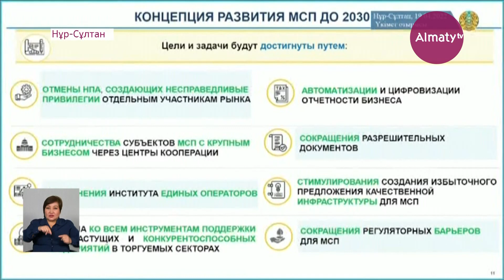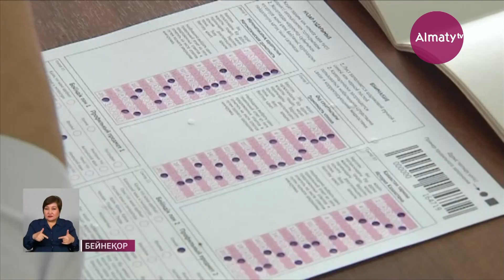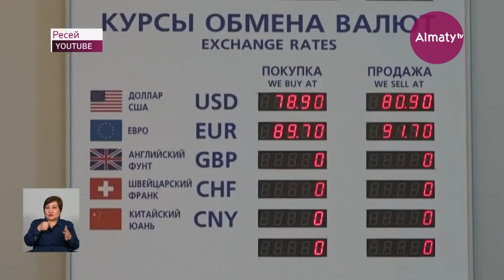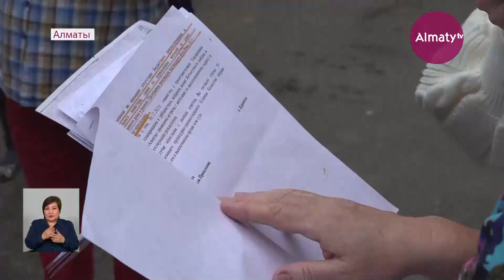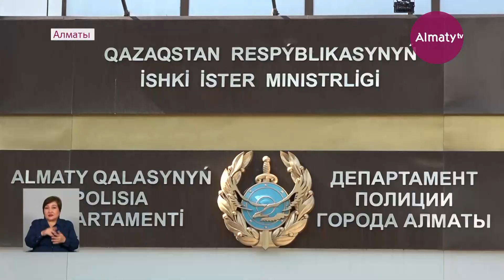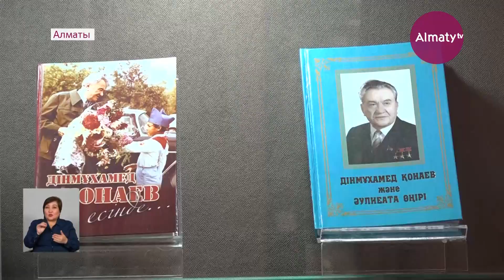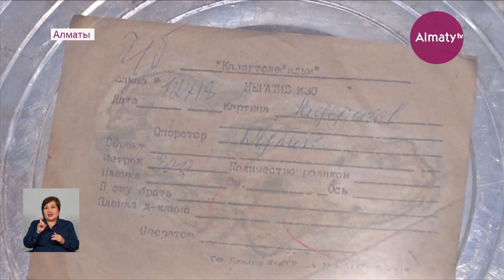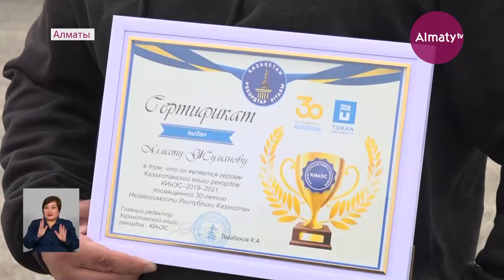19 сәуір күні болған маңызды оқиғалар қорытынды жаңалықтарда